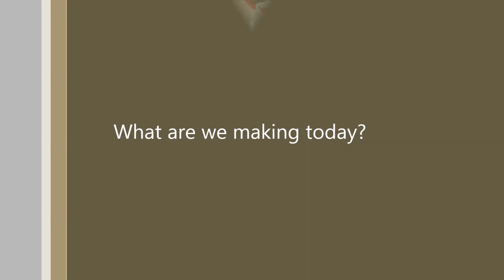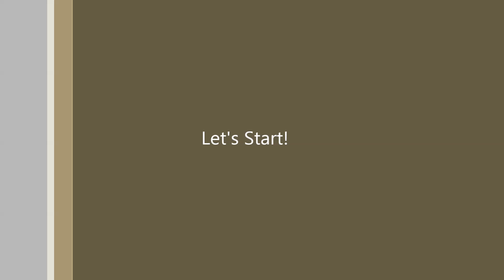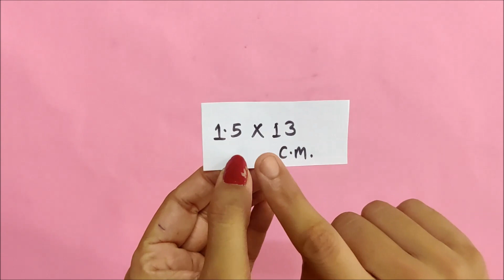Wall Decoration For Birthday I Surprise Party Decoration I Room Decor Ideas I Paper Crafts I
Hello Friends,

Welcome to Nuu's Crafts Channel.

In this video, we will learn how to decorate home on the lovely occasion of birthday/fresher's party.
Surprise your loved one with this special decoration at home.

Materials:
(1) - A4 Colour Sheets
(2) - Stationary Items

Birthday decoration, paper crafts, home decor ideas, nuu's crafts, room decor, surprise birthday party, fresher's party, wall decoration, home decor , wall decoration craft, nuu's crafts,